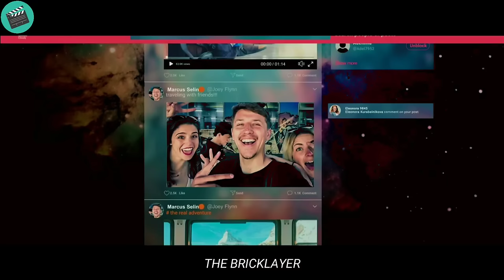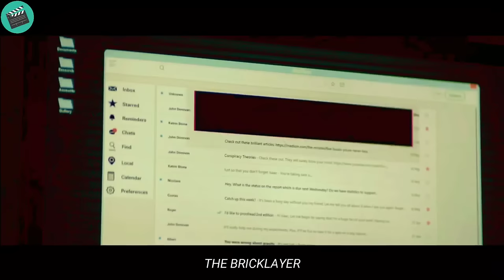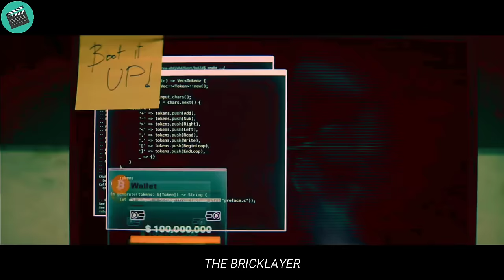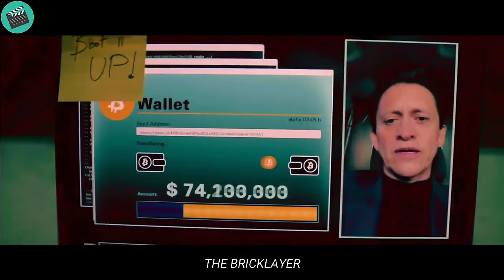Underestimated for being just a bricklayer, it turns out to be a deadly CIA agent